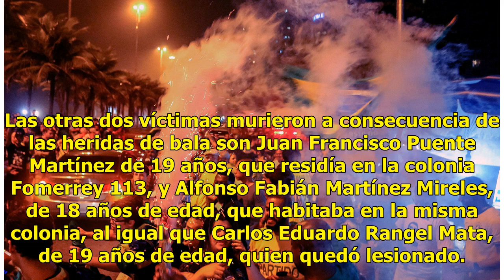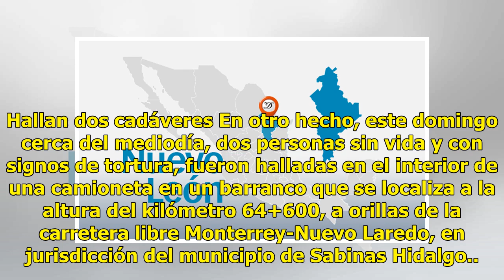Sujetos armados matan a 4 jóvenes en Monterrey - El Diario de Yucatán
MONTERREY, Nuevo León (El Universal).- Al menos dos sujetos con armas de fuego atacaron a cinco jóvenes con un saldo de cuatro muertos y un herido, en la colonia Fomerrey 113, al poniente de la ciudad, de acuerdo con reporte de las autoridades. Una de las víctimas mortales es un joven de 15 años que...